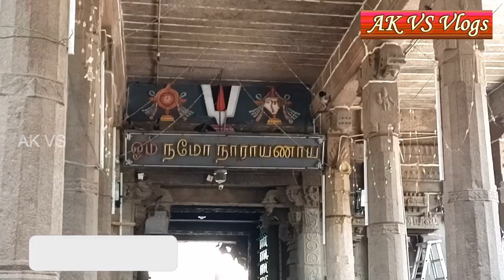ஸ்ரீ பார்த்தசாரதி சுவாமி கோவில் || Sri Parthasarathy Swamy Temple || Parthasarathy Temple Chennai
அருள்மிகு பார்த்தசாரதி சுவாமி திருக்கோயில் || ஸ்ரீ பார்த்தசாரதி சுவாமி திருக்கோயில் || அருள்மிகு  ஸ்ரீ பார்த்தசாரதி பெருமாள் கோவில் || திருவல்லிக்கேணி பார்த்தசாரதி கோயில்

Sri Parthasarathy Swamy Temple in Triplicane Chennai Tamilnadu || Arulmigu Sri Parthasarathy Perumal Temple in Tiruvallikeni Chennai Tamilnadu